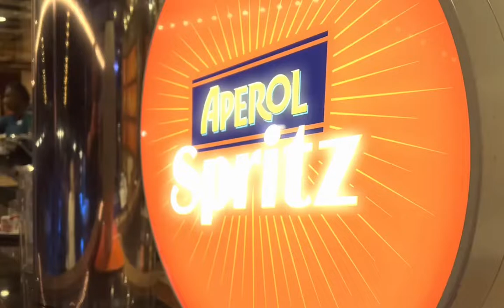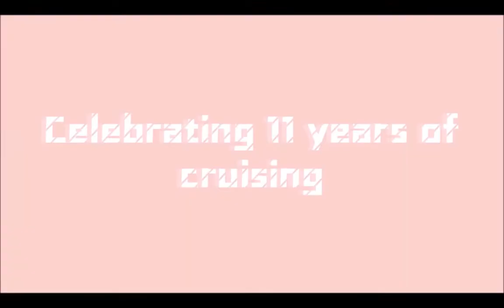Sail away Party from Katakolon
Great live Sax music & DJ, plenty of cocktails and an excellent weather for mid November - the ingredients for a good Sail Away Party on board Costa Deliziosa